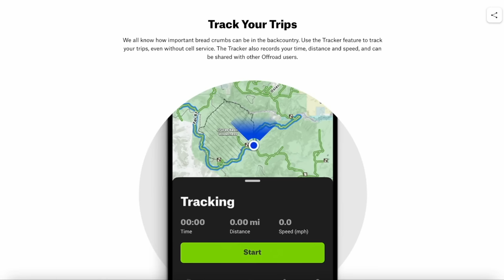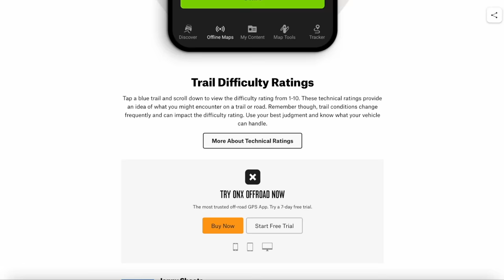BUILDING MY DREAM DIRT BIKE! NEW YZ450F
$750 CR250 Two Stroke Transformation // Start To Finish Build
NEW 2024 Yamaha YZ450F Build Transformation // First Ride
PIT POSSE Tools, Parts and Supplies - USE CODE "Tyler"

2-STROKE BUILD INSTAGRAM PAGE - @PROJECT2STROKES

WHAT I USE IN EVERY VIDEO -

BEST GOPRO MOUNT
Vlogging Camera
Extra GoPro Batteries
SD CARD
T - Handles
IMPACT DRILL
IMPACT ATTACHMENTS FOR SOCKETS
MINI SOCKETS FOR DRILL
BELL MOTO 9 HELMET
BELL MOTO 9 FLEX HELMET
ALPINESTARS TECH 7 BOOTS
ALPINESTARS TECH 10 BOOTS
CHEST PROTECTOR
100% GOGGLES
MOBIUS KNEE BRACES X8
RIDING GEAR - TBA

HOW TO GET RID OF ARM PUMP -

4ARM STRONG
HYPERVOLT MASSAGER ( BEST WAY TO HELP )

BIKES -

2017 KX250F
FMF SLIP ON PIPE
FMF HEADER
AMDESIGNS GRAPHICS @AMDESIGNSONLINE

KLX110 PIT BIKE -
TALL BARS
SO YOUR PEGS WONT RIP OUT
FMF EXHAUST
LONG SHIFTER
BBR TALL SEAT
BBR STIFF FORK SPRINGS (NEED IF YOUR OVER 100 POUNDS )
BBR DAMPENING RODS (HELPS SUSPENSION/RIDE HEIGHT)
BBR HIGH REV BOX
BBR 143CC BIG BORE KIT
POD AIR FILTER
BBR STIFFER REAR SHOCK SPRING
BIGGER FOOT PEGS
PRO CIRCUIT EXHAUST
OVER THE TOP REAR BRAKE PEDAL
MINI LIGHT BAR

2018 KX125 -
ARC CLUTCH PERCH
PRO CIRCUIT SHORTY SILENCER
PRO CIRCUIT PIPE
CONVERSION KIT - TBA
TOP END
BOLT KIT
CHAIN GUIDE
BUDGET CLUTCH PERCH/LEVER

2017 ALTA REDSHIFT MX -
CUSTOM POWDER COAT
CUSTOM CEREKOTE
MIKA METALS BARS
DUNLOP MX32 TIRES

I bought a CR250 for $850 over a year ago. This is the complete process I went through to bring it back to life from start to finish! Ultimate CR250 Two Stroke Revival from start to finish , insane transformation of old 2 stroke dirt bike like my old KX250 Build, KX125 Build, CR125 Build, RM125 Build, Surron X Build, E Bike Build, Full Restoration, Stunning Rebuild of a 20-Year-Old Dirt Bike | 2002 CR250 new 2024 YZ450F YZ450 Yamaha Build
Impossible Climb Arette Hill Climb